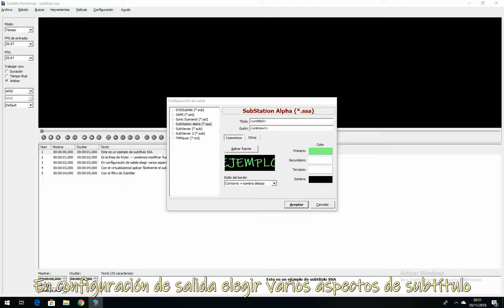Subtitle Workshop - Modificar subtítulos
[V4 Styles]
Format: Name, Fontname, Fontsize, PrimaryColour, SecondaryColour, TertiaryColour, BackColour, Bold, Italic, BorderStyle, Outline, Shadow, Alignment, MarginL, MarginR, MarginV, AlphaLevel, Encoding
Style: Default,Ink Free,79,11206655,11206655,11206655,18877215,-1,0,1,1,2,2,65,65,35,0,0